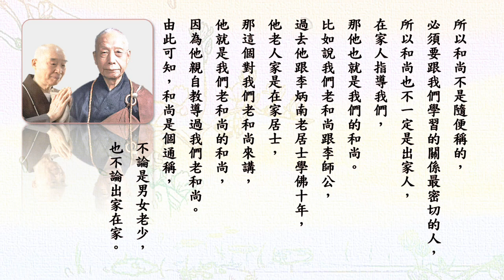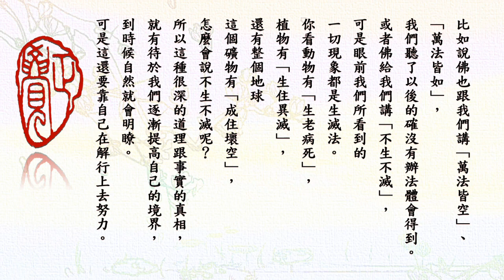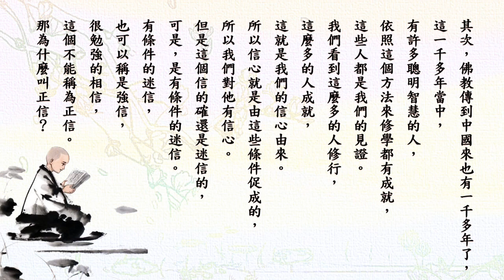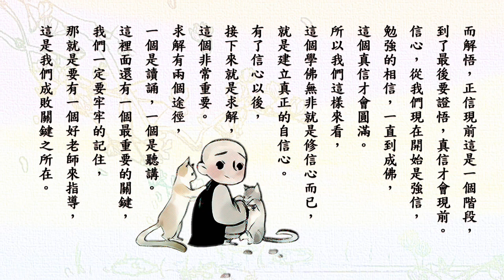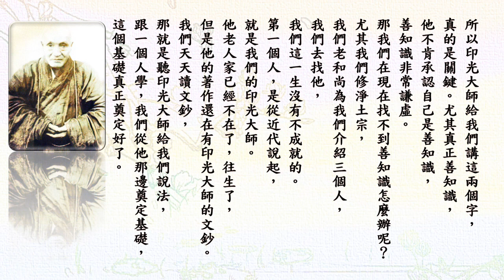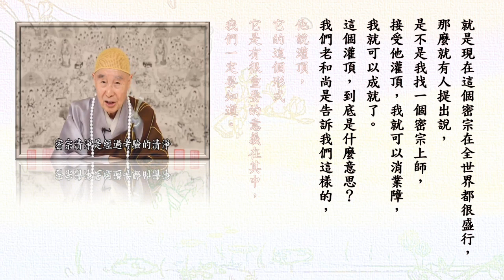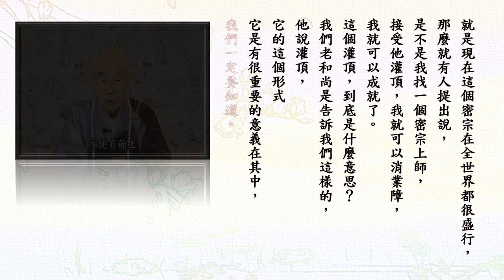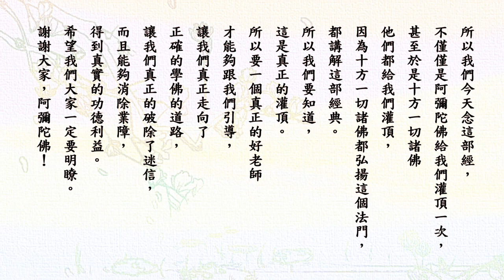悟行法師網絡共修開示 第十六集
上悟下行法師個人簡介。（源網址：極樂寺，臺南市淨宗學會網站）